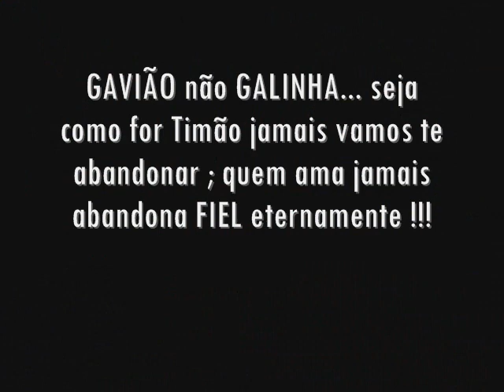ATÉ A MORTE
sempre y sempre minha vida !